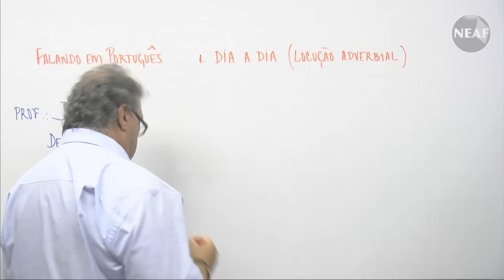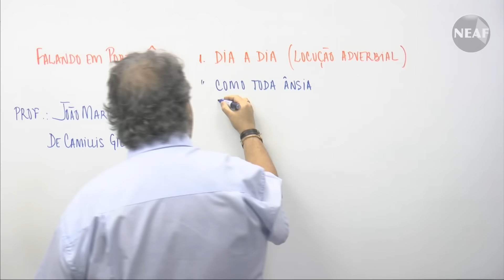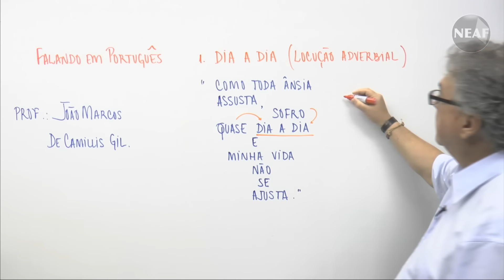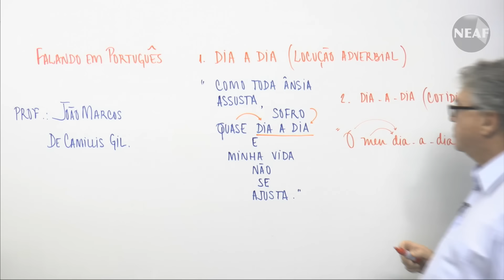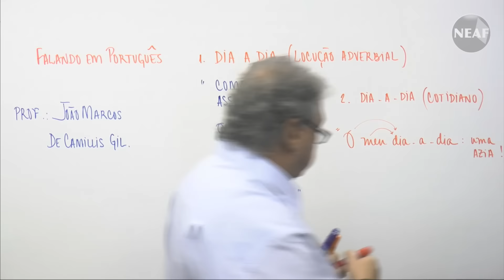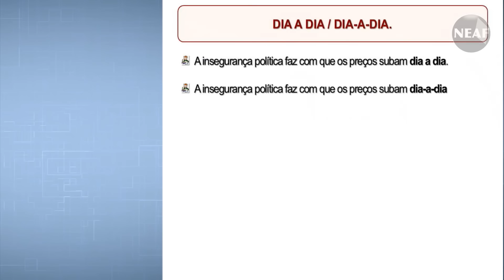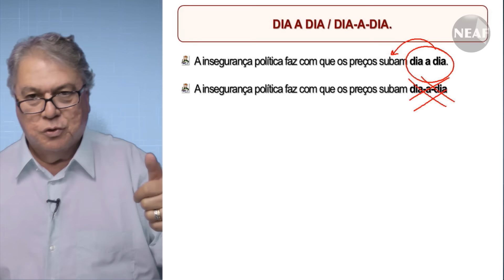Falando em Português Dia a Dia X Dia-a-Dia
Este é o Nonagésimo Primeiro vídeo do projeto semanal do NEAF "Falando em Português".
Neste vídeo o professor João Marcos de Camillis Gil fala sobre o termo "Dia a Dia X Dia-a-Dia".

Dicas grátis e práticas de português para provas, concursos públicos e Enem.

Gramática.
Concursos Públicos